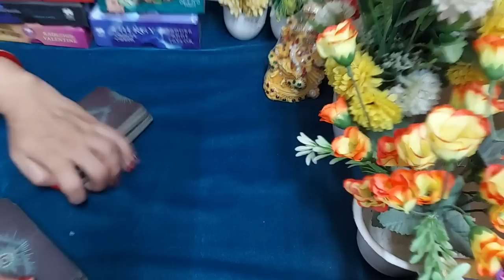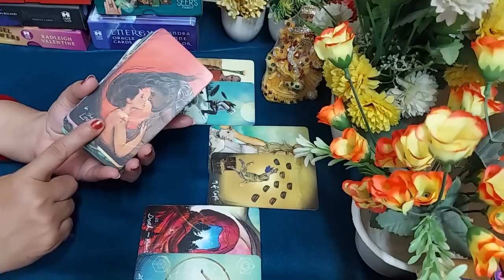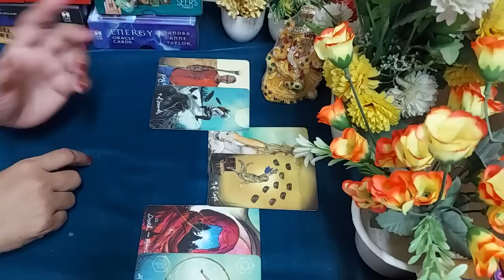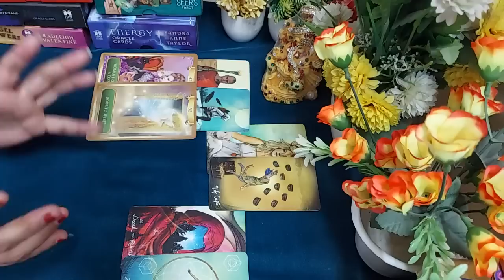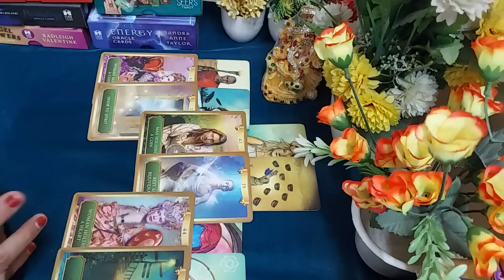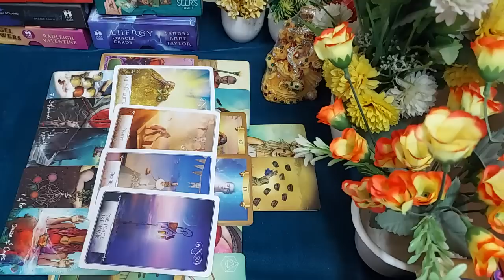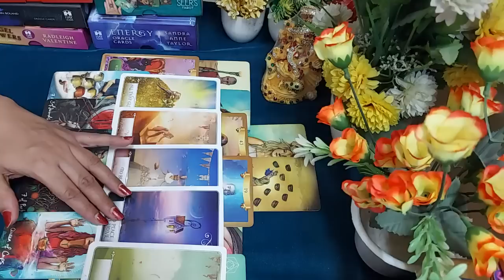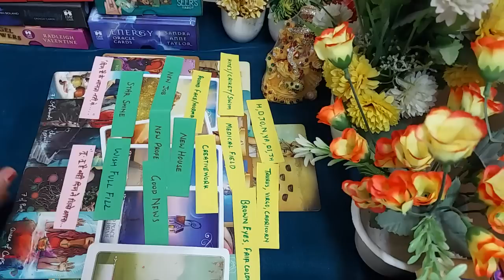💘Apka unke sath bhavishya(future)💘Past, present and future 💘Timeless.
Hi everyone